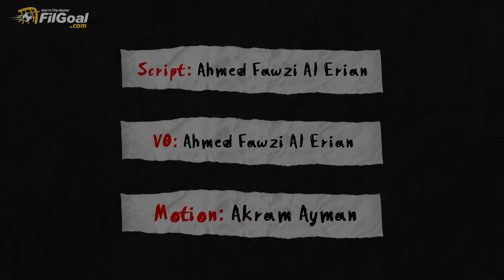بيت من المكعبات، قصة الشرط الجزائي الغريب الذي وضعه جيوسيبي رينا بعد تعاقده مع أرمينيا بيليفيلد